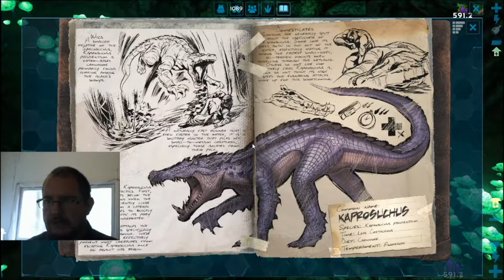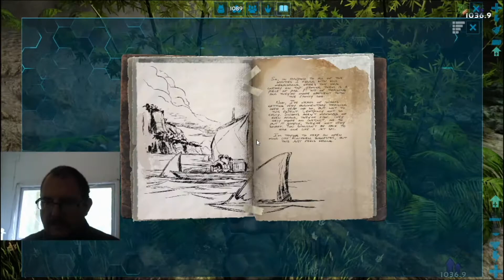Let´s play | Ark Survival S3 Episode 7| PC 2:nd Cave